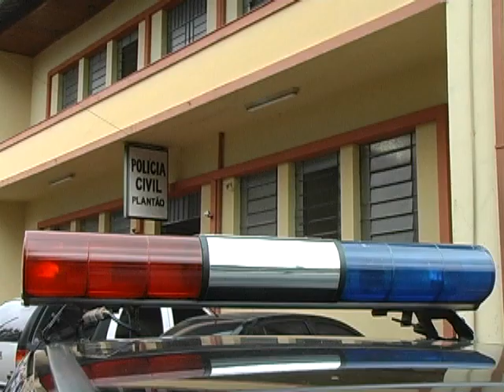Delegado abre inquérito para investigar crime acontecido na tarde da última Quinta-feira